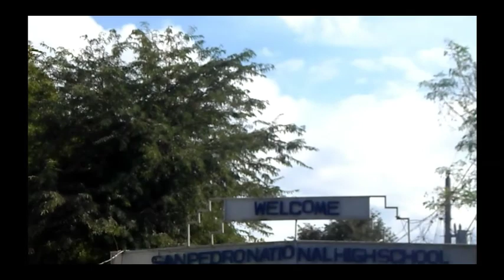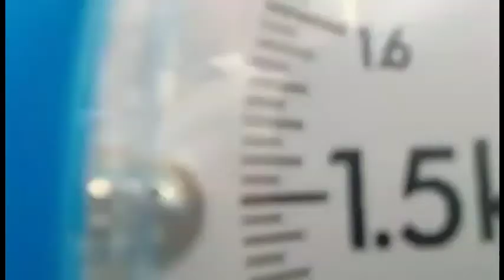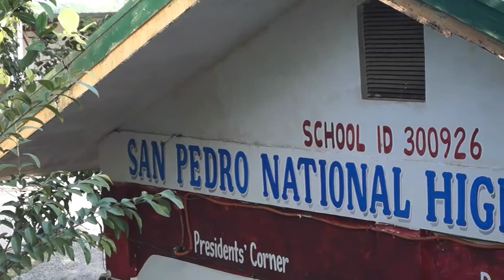SPNHS Promotional Video by Jhairo Ace Cudia